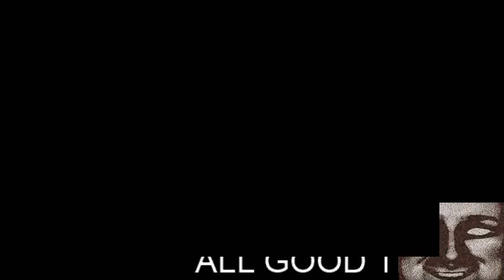2 hours of nothing but craziness